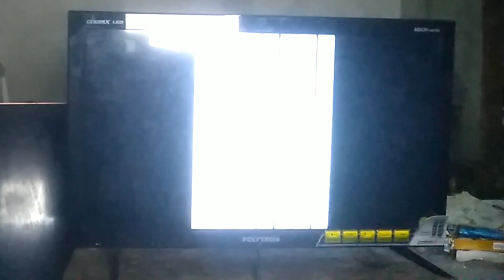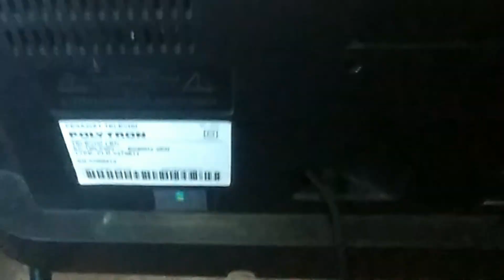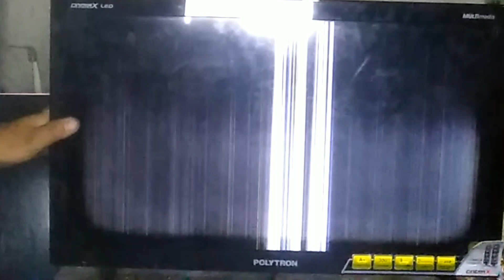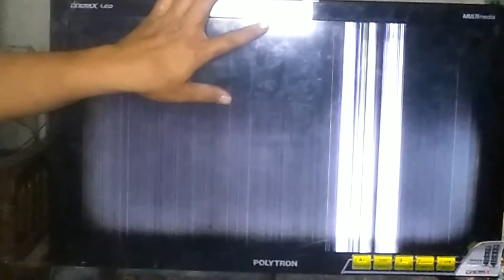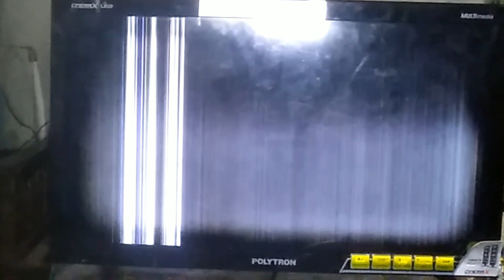APAKAH TV BERGARIS BISA DIPERBAIKI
Panel bergaris apakah bisa diperbaiki, simak videonya